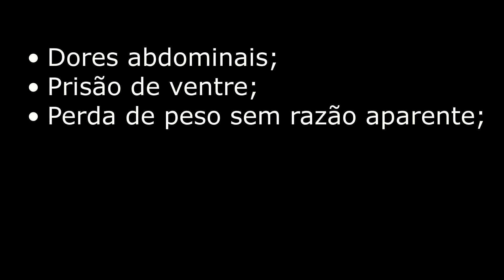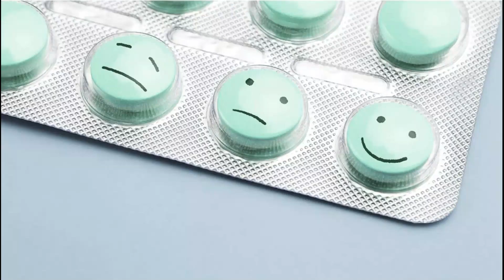Síndrome de Rapunzel- Enfermagem Educacional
🏥 Descrição:
Você com certeza já deve ter ouvido a história de Rapunzel, a menina cujos cabelos longos caíam por todo o comprimento da torre a qual foi trancafiada. A icônica frase “Rapunzel, jogue as suas tranças”, dita pelo príncipe ao tentar salvá-la escalando seu cabelo, atravessou gerações. Quando pensamos em Rapunzel, logo vem a mente “cabelo”, não é mesmo? A relação ficou tão íntima que a princesa deu o nome de uma síndrome pouco conhecida: a Síndrome de Rapunzel.
A síndrome de Rapunzel é uma doença psicológica que surge em pacientes que sofrem de tricotilomania e tricotilofagia.
A Tricotilomania (TTM) é um transtorno psiquiátrico que faz com que o paciente sinta um desejo incontrolável e frequente de arrancar fios de cabelo e pelos de seu corpo, removendo-os de locais como o couro cabeludo, cílios, sobrancelhas e barba, que são os casos mais comuns, além da virilha, braços e pernas.
Já a Tricotilofagia é um transtorno psiquiátrico em que a pessoa come seu próprio cabelo e/ou unhas.